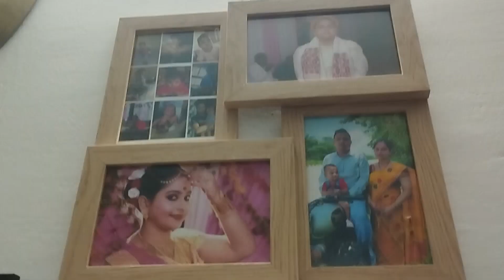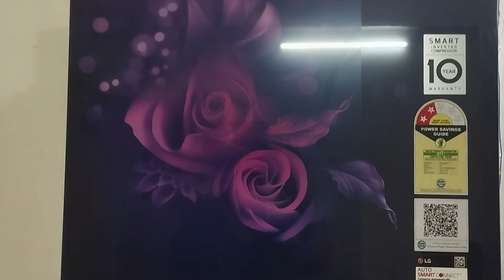//OUR HOME TOUR//আমাৰ ঘৰটো দেখাই দিলো আজি//Assamese